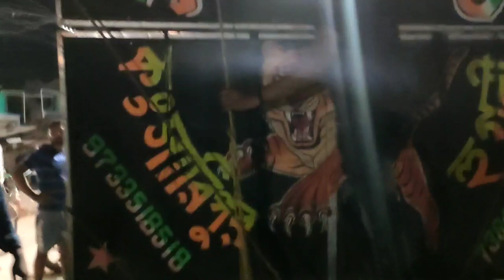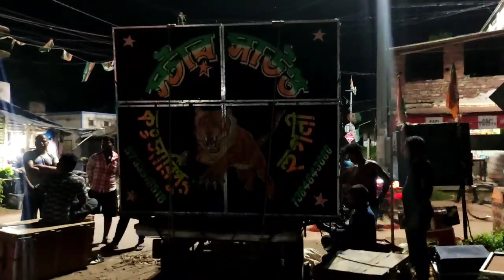আজ ভান্ডারহাটি মাদরা মাল বাঁধা হচ্ছে👉সাউন্ড কিং😎বাপি😎বোনমা সাউন্ড😎স্টার😎এম এম😎ভোলেবাবা😎6 টায় পজিশন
1.. বোনমা সাউন্ড নতুন বক্স//bonma sound
2.. সাউন্ড কিং//sound king
3.. বাপি সাউন্ড//bapi sound
4..স্টার সাউন্ড//star sound
5..এম এম সাউন্ড//mm sound
6.. ভোলেবাবা সাউন্ড//vola baba sound
7.. সাউন্ড সার্ভিস//sound service